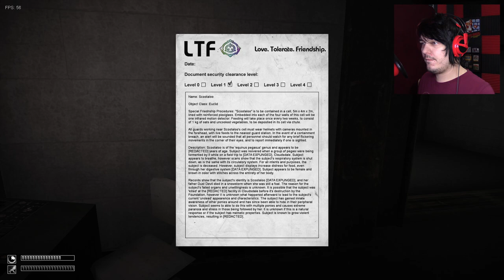WHAT IN THE SPARKLY RAINBOWS IS GOING ON?! | My Little Foundation: Containment is Magic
Why is this a thing?! Tineka Johnson wanted to see me play this.. so I thought "what the hell?" ... then I thought "What the hell?!"